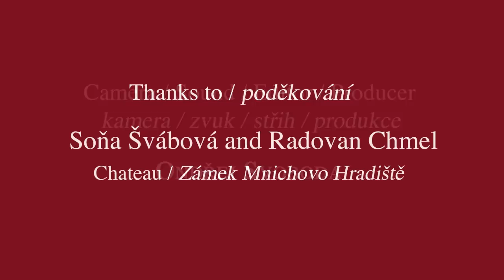Mnichovo Hradiště CastleTheatre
English and German subtitles are available.

The Baroque look of the château came about over the years 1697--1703 at the time of Arnošt Josef of Valdštejn. A spacious dance hall was constructed in the southern corner of the château consisting of both the first and second floor. The dance hall was adapted into a theatre in the second half of the 18th century at the time of Vincenc of Valdštejn.